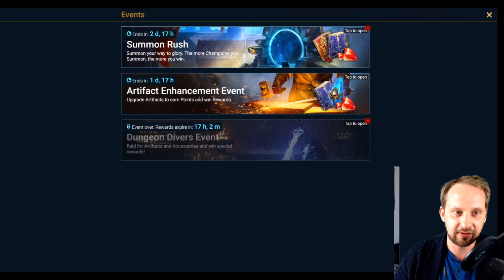RAID VOID SHARD OPENING - OPENING 50+ SHARDS LETS GO!